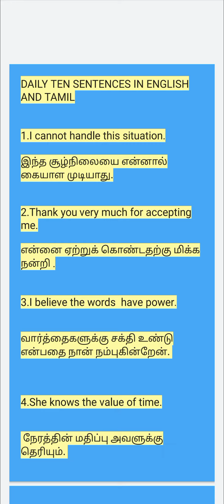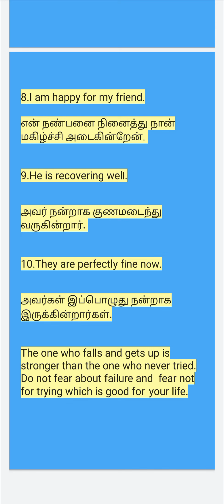DAILY TEN SENTENCES IN ENGLISH AND TAMIL